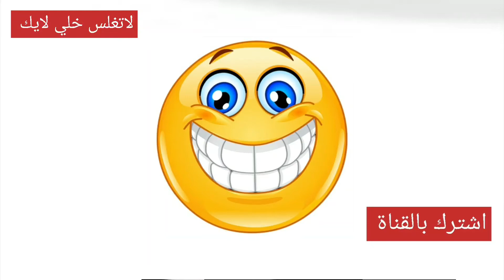اصوات ميمز للمونتاج 《صوت ميمز ألم تضع لايك فإن الشيطان منعك 🤣🤣 》